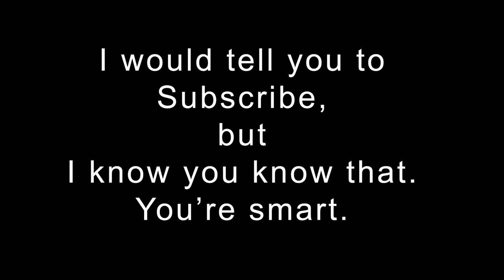20170502 FROGS!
Gray Tree Frogs in our Japanese Maple tree!